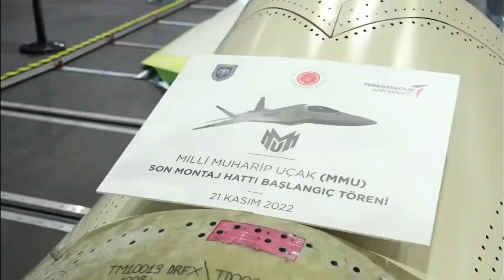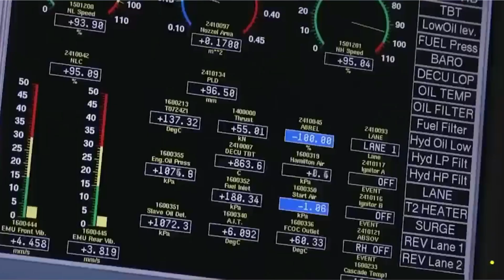TAI TF-X (Turkish Stealth Fighter) | Türkiye Ist 6th Generation Fighter Jet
The TF-X program, also known as Milli Muharip Ucak or  National Combat Aircraft, was initiated in December 2010 to develop an indigenous fifth-generation combat fighter jet.
The footage was released on November 21, as shown by a placard attached to the jet’s spine. On the same day, officials from the ministry of defense, the Turkish Air Force, and the defense-industrial agency officially visited the TF-X assembly line.
The footage reveals the aircraft’s fuselage and its assembled wings. However, various elements are yet to be installed in TF-X 5th generation fighter jet.
The aircraft’s 1st prototype is expected to be finalized in 2023, and its first test flight is set for 2025.

On 8 January 2015, Turkish Prime Minister Ahmet Davutoğlu confirmed, that the TF-X will be a twin-engined fighter. In March 2017, it was ratified that the final decision was to continue with the twin-engine, Lockheed Martin F-22-like configuration called as FX-1.

In December 2015, Turkey's Under secretariat for Defense Industries confirmed that it had selected BAE Systems of the United Kingdom to cooperate with the design of the Turkey next-generation air superiority fighter. Rolls-Royce offered EJ200 engine technology and joint construction of a derivative for the TF-X program. In January 2017, BAE Systems and TAI officials signed an agreement of about £100 million, which BAE Systems will offer its engineering assistance in the TF-X fighter jet program.
Rostec, a Russian defense company voiced an intention to participate in TF-X program. Similarly, some other Russian companies also expressed their interest to provide technology for the TF-X engine.  The production of the first TF-X fighter jet, called Block-0, will be finalized in 2025 and its first flight will be performed in 2026.